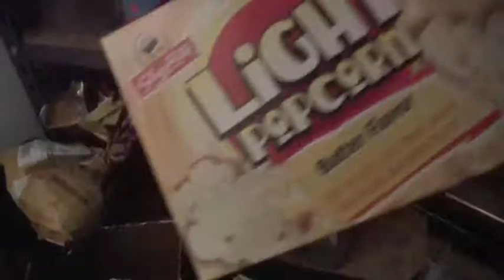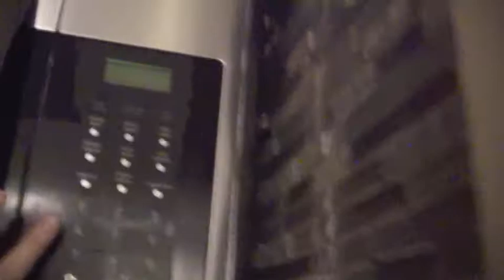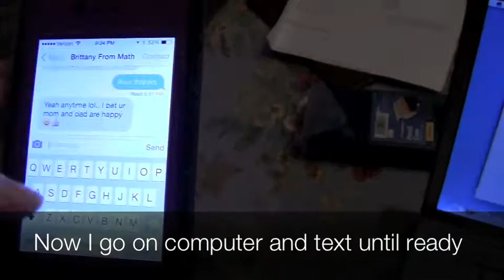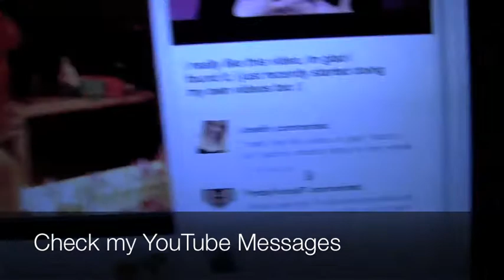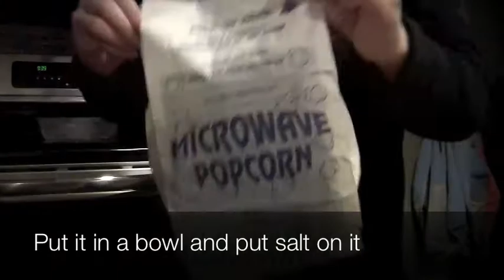Night Time Routine 2014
Hey everyone! I hope you enjoyed this video! Love ya!!